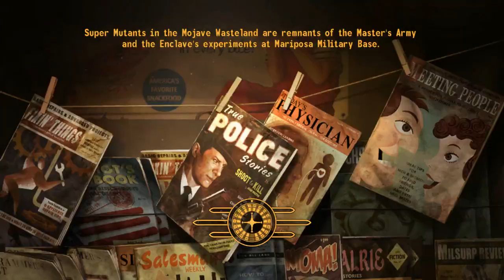(RO) Fallout New Vegas - Stream (z13 s4) - Cazinouri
Pft, seturi pierdute :D azi e una din zilele in care ma uit la ce am uitat sa fac public

Modurile folosite:

All companions essential
Alternative repairing
Bottle that water
CASM_NV
Centered 3d person camera
Clutter b gone - flat static
Companion dress up
Dragonskin tactical outfit
Electro-city
EVE
Fallout Character Overhaul
Gas Masks of the World
Hi-Res Eyes Replacer
Improved Companion SandBox
Kerberos Panzer Police Jin Roh armor
Mission Mojave
More Perks
More Traits
MTUI
New Vegas Bounties I & II
NVAC
Perk Every Level
Populated Casions
Reinforced Chinese Stealth Suit
Realistic Repair
x RTS - Real Time Settle (maybe in the future)
Spice of Life
Sprint Mod
The New Bison Steve Hotel and Lucky Cassion
Type 3 Body and Armor replacer
Unlimited Companions
Weapon Animation Replacers - Rifle Animation
Zan Auto Purge Crash protector
Tin Cans to Scrap and Reverse
Light Step ED-E
New Vegas Map Extended Markers
Ed-E The Random Sounds

"Fallout: New Vegas is an action role-playing video game in the Fallout video game series.

The game is based in a post-apocalyptic, open world environment around the area of Nevada, California, and Arizona.

Even though it directly succeeds Fallout 3 in order of Fallout game releases, offers a similar action role-playing experience, and shares its engine and legacy content with Fallout 3, New Vegas is not a direct sequel. It marks the return of some elements found in Fallout 2. The game was a critical and commercial success, shipping more than 5 million copies altogether."